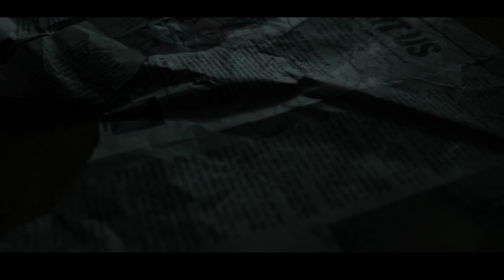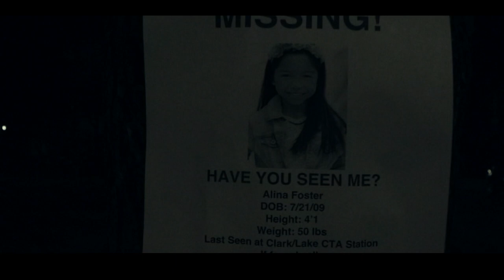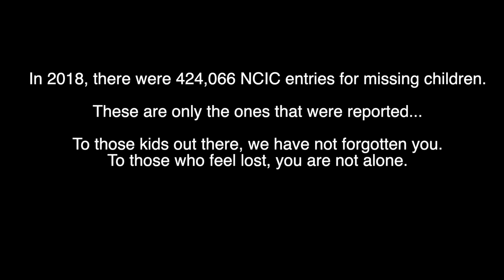The Pink Line | Short Film (2019)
DePaul University Student Film

Unable to gain inspiration, a photographer walks on the opposite side of the tracks finding something that he never expected.

CREDITS:
Directed by: Sashel Castillo, Andrew Anderson
Assistant Directors: Jeffrey Silva, Miranda Crivlare
Cinematography: Sashel Castillo, Andrew Anderson
Makeup Artist: Samantha Cherise

CAST:
Photographer: Rami Abushhab
Little Girl: Leah Arceo
Man on train: Derek Denton
Photographer's Mother: Julie Carter
Thugs: Zach Krueger, Mohammed A. Ali
Detective: Angelo Campo